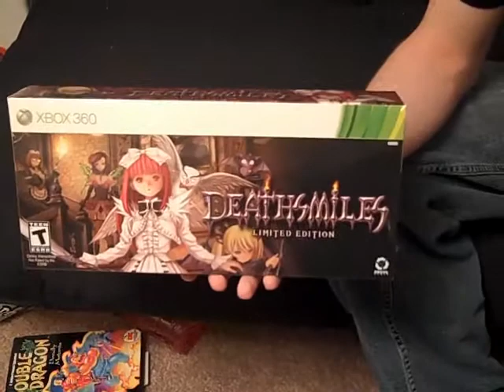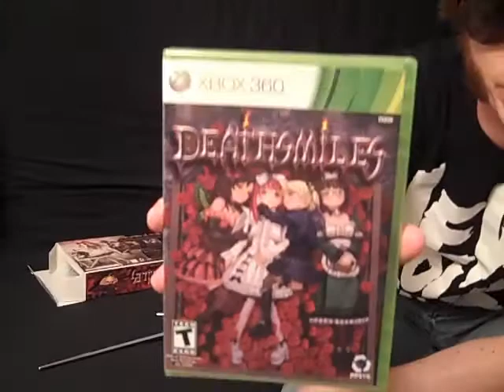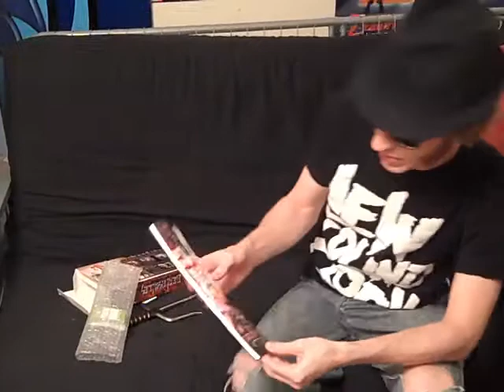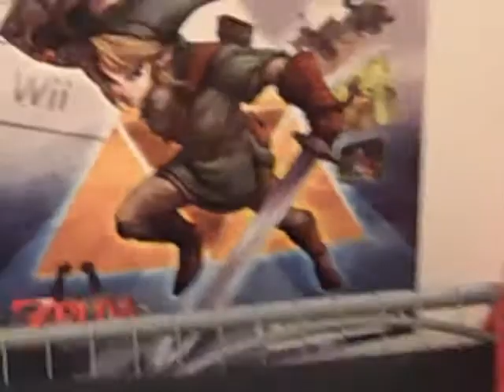Deathsmiles Limited Edition Xbox 360 Unboxing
LONG AND BORING VID UNLIKE THE GAME: QUICK & INSANE!!!

GO BUY IT FOR LOLITAS' SAKE!!